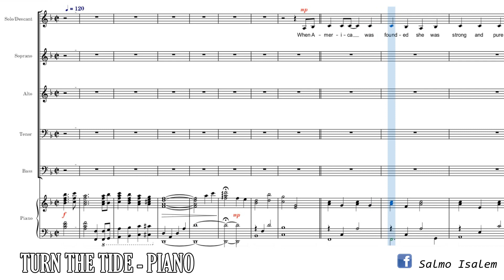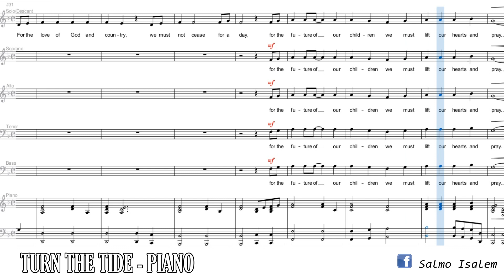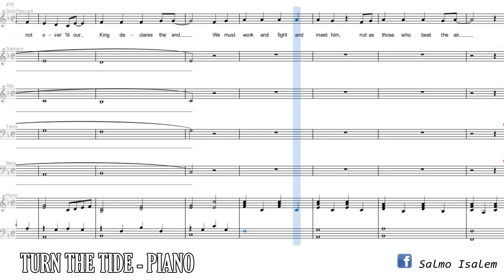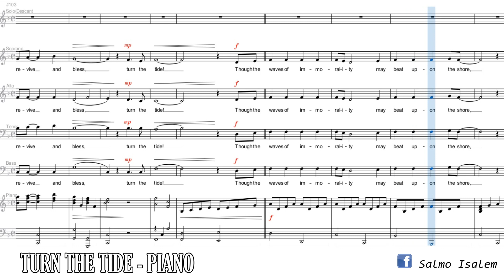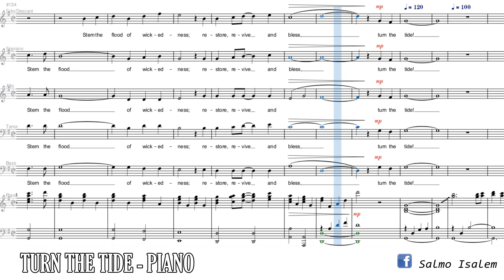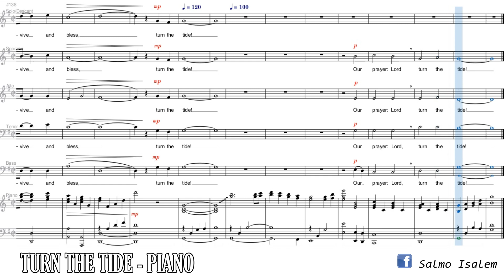Turn the Tide (Piano) - Steve and Jennifer Hall